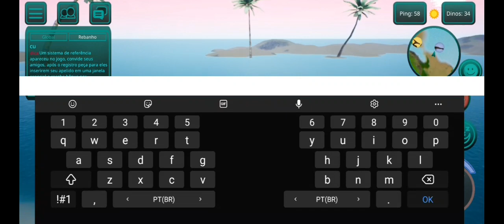gameplay de parasaurus "the cursed isle "